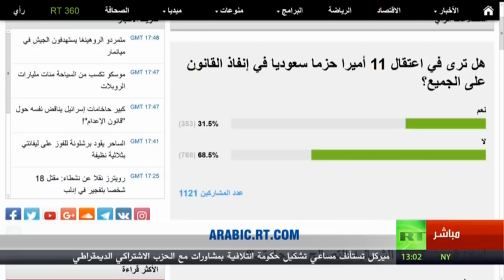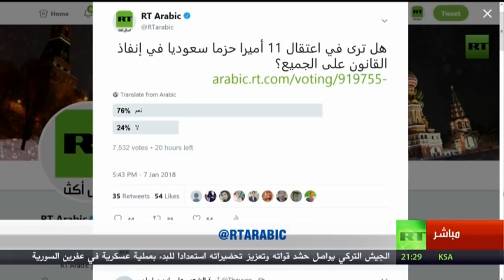د.خالد باطرفي لقناة روسيا اليوم 07/01/2018